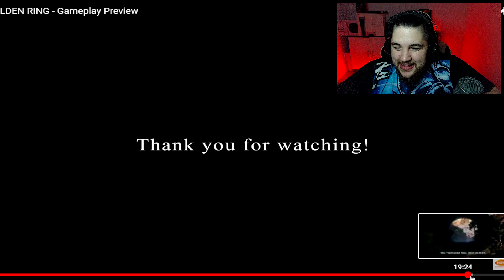ELDEN RING - Gameplay REACTION !! - Reagindo a nova gameplayt ABSURDA ! Souls de EXPLORAÇÃO !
Elden Ring Reaction Reagindo ao gameplay de Elden Ring esse jogo me espantou demais eu nao fazia ideia da qualidade desse jogo, com certeza é compra certa ! um souls like de mundo aberto !

Osório - RS
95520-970  (tem que por -970 como esta ali, se nao da erro)